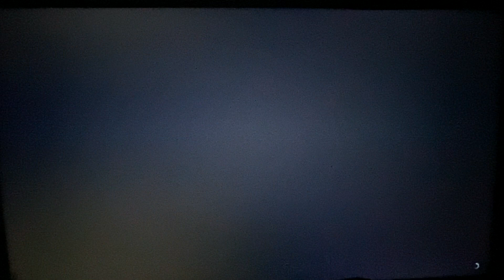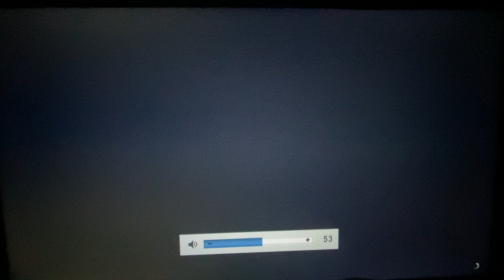Sanabia Rider DLC Season 46 Episode 46 Every Single Time (Full Episode) | ​⁠Sanabia LC